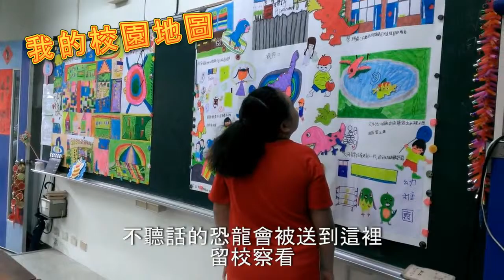2015義愛心苗班 暑期成果展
由義愛協會培育的心苗班學童，平時在心苗老師的照護之下，到底上什麼樣活潑有趣的課程呢?